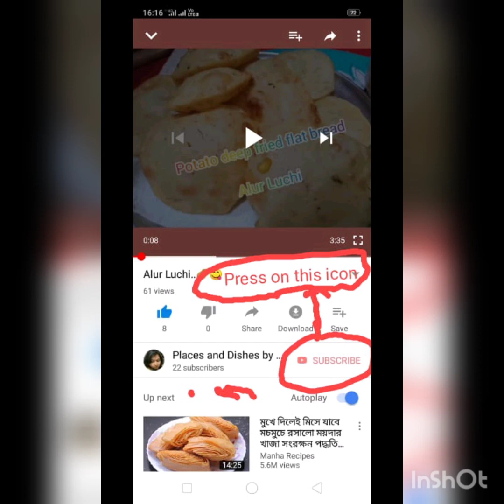Coconut Jaggery Stuffed Bengali Patishapta. নারকোল ও গুড় দিয়ে তৈরী পুরের পাটিসাপটা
It's Basanti Dashami. Though we are supposed to be at home. We can still celebrate and worship The Power with some Sweet delicacies from the kitchen. Let our loved family satisfy their sweet tooth with some homemade Coconut Jaggery Patishapta.. Prepare and enjoy. Stay safe at home.
গতকাল বাসন্তী দুর্গোৎসবের দশমী তিথি ছিল।মা এলেন আবার ফিরে ও গেলেন।বর্তমানে আমরা গৃহবন্দী।তাই গৃহকোণে ই মিষ্টান্ন তৈরী করে উত্সব সাঙ্গ হল। নারকোল ও খেজুর গুড়ের পুর দিয়ে পাটিসাপটা পরিবারের  রসনা তৃপ্ত করল। আনন্দের সঙ্গে তৈরী করুন এবং ঘরের সকলকে ভালো রাখুন।

Recipe in details

Coconut Jaggery stuffed Patishapta

For the Stuffing: Dessicated coconut - 1/2cup
Jaggery - 1/2cup
Milk - 2 cups
Cardamoms -2
Pistachio - 5
Rawa/Sooji - 3 tbsp

On a Pan first add the milk and let it come to a boil.
Add the Dessicated coconut and stir until the mixture slightly thickens.
Add cardamom powder. Rawa and Jaggery and stir continuously in medium flame.
When the mixture turns semi solid, keep it aside.

 For the Crepes( covering of the Patishapta)

Gobindobhog Rice flour - 2 tbsp
Milk - 1cup
Mix all the ingredients mentioned and prepare a lump free batter.
Rest it for 5 mins.
Grease a dosa pan with ghee.
Add a laddle full of the batter and swirl it.
Flame should be Medium.
Add a tbspn of the stuffing.
With soft hands enroll the crepe over the coconut Jaggery stuff.
Keep aside.
Serve hot or cold.

নারকোল ও গুড় দিয়ে তৈরী  পুরের পাটসাপটা

পুর বানানোর জন্য :কুড়ানো নারকেল অর্ধেক কাপ
গুড় (খেজুর/আঁখ)- অর্ধেক কাপ
দুধ- দুকাপ
এলাচ- ২টো
পেস্তা-৫টা
সুজি- ৩ টেবিলচামচ

কড়াইয়ে দুকাপ দুধ দিয়ে ফোটান।কুড়ানো নারকেল এতে দিয়ে মিশ্রণ টি নাড়তে থাকুন যতক্ষণ না  ঘন হচ্ছে।এলাচগুঁড়ো, সুজি ও গুড় দিয়ে মাঝারি আঁচে নাড়তে থাকুন।যখন থকথকে হয়ে যাবে তখন পাশে সরিয়ে রাখুন।

পাটিসাপটার ওপরের আস্তরণ টা তৈরীর জন্য

ময়দা - ৪টেবিল চামচ
গোবিন্দভোগ চালের গুঁড়ো-২টেবিলচামচ
দুধ-১কাপ
সমস্ত উপকরণ গুলি মিশিয়ে একটি মিশ্রণ তৈরী করুন এবং লক্ষ্য রাখুন যাতে তার মধ্যে কোনো দানা তৈরী না হয়।
৫মিনিটের জন্য  রেখে দিন।
একটি চাটু (ধোসা বানানো র উপযুক্ত ) তে সামান্য ঘি লাগিয়ে তার ওপর একহাতা মিশ্রণ দিয়ে  চাটু কে একবার  গোল করে ঘুরিয়ে নিন।মাঝারি আঁচে রেখে একটেবিলচামচ পুর আস্তরণ টির একপাশে রেখে হাল্কা হাতে ভাঁজ করুন।
এরপর গরম বা ঠান্ডা অবস্থা য় পরিবেশন করুন।